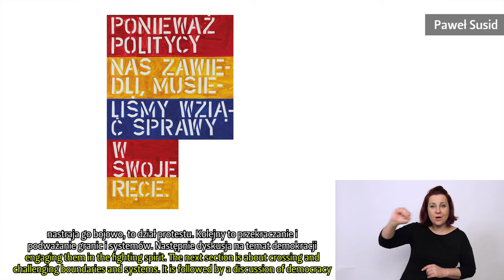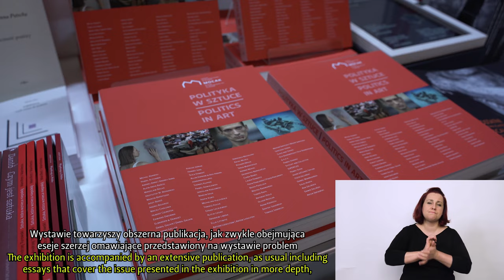„Polityka w sztuce” | 'Politics in Art' | PL, ENG, PJM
// for English please scroll down ↓

Wystawa: „Polityka w sztuce”
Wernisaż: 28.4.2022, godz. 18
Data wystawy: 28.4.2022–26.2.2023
Miejsce: budynek A, poziom 0
Kuratorzy: Maria Anna Potocka, Agnieszka Sachar, Martyna Sobczyk
Koordynator: Mirosława Bałazy

Dawniej sztuka służyła umacnianiu władzy. Obecnie służy jej kontrolowaniu i podważaniu. Kiedyś artyści wspierali swoim talentem potęgę systemów politycznych. Dzisiaj wnikliwie i krytycznie obserwują polityków i aktywnie włączają się do działań opozycyjnych.

Relacja polityki i sztuki ma długą tradycję. Przez wieki częścią tego układu była religia. Dzięki niej władcy i politycy mogli panować również nad ludzkimi umysłami. W niektórych krajach religia nadal wspiera politykę. Demoralizuje to obie strony.
Wystawa „Polityka w sztuce” prezentuje – w sześciu działach – podejrzliwe oraz krytyczne spojrzenie na działania władzy, ujawniając i piętnując sztuczność oraz zakłamanie strategii politycznych. Pokazuje, że polityka w imię ambicji, zachowania władzy i wykarmienia dyktatorskiego ego potrafi kłamać, manipulować, a nawet zabijać. Artyści przeciwstawiają się temu zarówno jako krytycy, jak i żołnierze.

Tekst deskryptywny do filmu: Na białym tle czarne logo w kształcie litery „M” i czarny napis „Muzeum Sztuki Współczesnej w Krakowie MOCAK”, „MOCAK Museum of Contemporary Art in Krakow”. Po chwili pojawia się plakat do wystawy „Polityka w sztuce” z pracą „Szew” Piotra Pawlenskiego. Przedstawia twarz mężczyzny z zaszytymi ustami. Następnie, na białym tle, Maria Anna Potocka, dyrektor MOCAK-u, widoczna od ramion w górę. Ma krótkie, jasnobrązowe włosy z grzywką i okulary. Jest ubrana w pomarańczową bluzkę i czerwoną kamizelkę. Na szyi ma wisiorek, w uszach kolczyki. W prawym dolnym rogu tłumaczka PJM. Pojawia się seria ujęć prezentujących przestrzeń wystawy oraz zwiedzających, wybrane prace, a także katalog wystawy. Następnie na białym tle tytuł i daty otwarcia wystawy, nazwiska kuratorek, koordynatorki wystawy i artystów. Następnie patroni medialni i wspierający wystawę.
Exhibition: 'Politics in Art'
Opening date: 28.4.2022 at 6 pm
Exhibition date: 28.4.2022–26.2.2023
Curators: Maria Anna Potocka, Agnieszka Sachar, Martyna Sobczyk
Co-ordinator: Mirosława Bałazy
Venue: Building A, level 0

In the past, art served the purpose of bolstering political power –today it is a tool for questioning and holding authority to account. Once, artists used their talent to support the political system of the day. Today, they have become perspicacious and critical observers of the political scene and are active participants in opposition.

The relationship between politics and art goes back a long way. For centuries, religion was part of the arrangement; for rulers and politicians it was the means of gaining control over hearts and minds. In some countries religion continues to back politics, with a doubly demoralising effect.
The exhibition 'Politics in Art' presents – in six sections – the sceptical and critical approach of contemporary artists to the actions of those in power, exposing the artifice and mendacity of political strategies. It demonstrates that in the name of ambition, the desire to remain in power and the feeding of the dictatorial ego, politicians are capable of lying, manipulation and murder. Artists oppose this, both as critics and as soldiers.

Partner MOCAK-u | MOCAK Partner: Miejskie Przedsiębiorstwo Komunikacyjne S. A. w Krakowie
Patron Galerii Re | Re Gallery Patron: RE-Bau
Przy wsparciu | Supported by: Prohelvetia
Patroni medialni | Media Patrons: RMF Classic, Gazeta Wyborcza, Polityka, Co Jest Grane 24, Presto, ArtInfo.pl, Niezła Sztuka, White MAD, Kraków Culture Karnet, Krakow In Your Pocket, Historia.org.pl, LoveKrakow.pl
Zakup części prac dofinansowano ze środków Ministerstwa Kultury i Dziedzictwa Narodowego | The purchase of some works was co-financed from the funds of the Ministry of Culture and National Heritage of the Republic of Poland
Muzeum Sztuki Współczesnej w Krakowie MOCAK – instytucja kultury miasta Krakowa | MOCAK The Museum of Contemporary Art in Krakow – A Cultural Institution of the City of Krakow
Muzeum Sztuki Współczesnej w Krakowie MOCAK
Museum of Contemporary Art in Krakow
ul. Lipowa 4